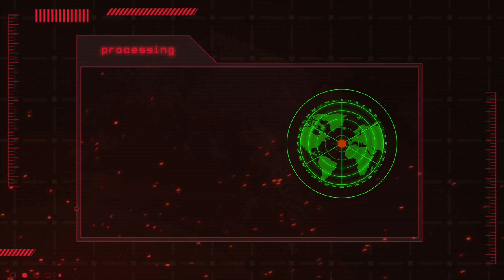Bakit nagutom ang 3 pinay sa norway???#seafoods mukbang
Sister's and cousin's bonding.happy lifeg